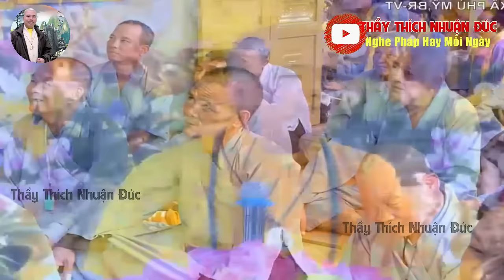HÓA GIẢI TÂM SÂN HẬN CỦA NGƯỜI KHÁC BẰNG CÁCH NÀO LÀ TỐT NHẤT